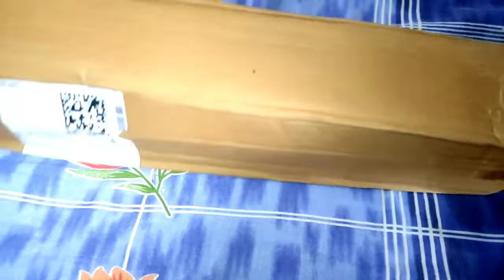Oxhox Tripod Unboxing and Review. Oxhox Black Tripod. Oxhox Best Tripod for Coaching.